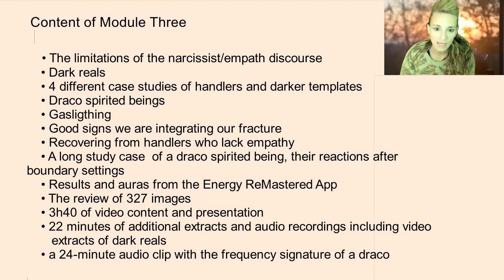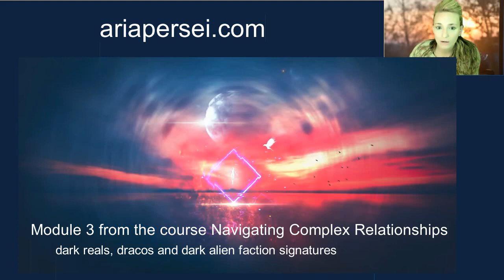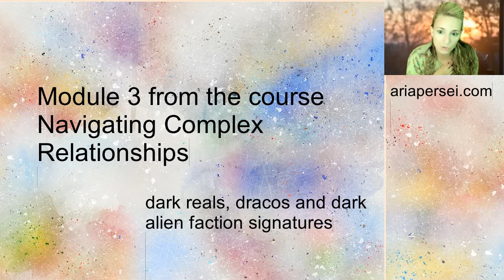The complex psychological and emotional effects of gaslighting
This is an extract from module 3 of Navigating complex relationships where I share about the effects of gaslighting from either draco beings, NPCs, other reals or ourselves who are in denial and cognitive dissonance. Gaslighting is a mind control form of handling that invalidates our perceptions. Even when practicing assertive communication, you will not get anywhere if you are interacting with someone who is either unwilling to break free from their programming, weither spirited or not or consciously choosing denial. I also share about the general gaslighting in our lives from the media, including with the fear propaganda and the doom and gloom agendas on the alternative scene. Gaslighting is meant to slow you down and make you doubt the nature of your own experience, presenting an untrue version of reality as the truth. It generally makes it harder for us to take decisions that are the right ones for us to take.

I have an in-depth video on the theme of gaslighting on the channel:

Replay of Module 3 from the course now available
Content of Module Three ~ dark reals, dracos and dark alien faction signatures

 • The limitations of the narcissist/empath discourse
 • Dark reals
 • 4 different case studies of handlers and darker templates
 • Draco spirited beings
 • Gasligthing
 • Good signs we are integrating the fracture
 •   Recovering from handlers who lack empathy
 • A long case study of a draco spirited being, their reactions after boundary settings
 • Results and auras from the Energy ReMastered App
 • A short case study of another draco
 • The review of 327 images
 • 3h40 of video content and presentation
 • a 16-minute presentation of the panel “core beliefs about this reality” (51 items)
 • 22 minutes of additional extracts and audio recordings including video extracts of dark reals
 • a 24-minute separate additional audio clip with the frequency signature of a draco